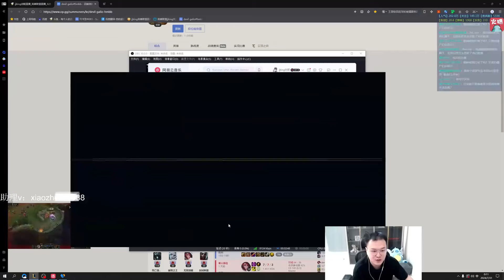JJking单杀TheShy小火龙笑嘻了：呃 不太好评价了，偷着乐了！lmsd